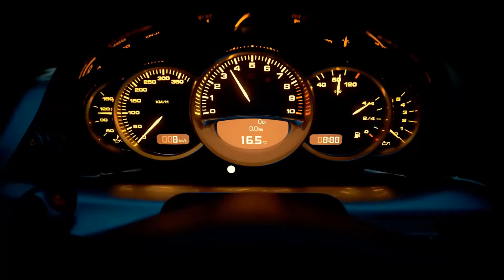Car Music 2024 🔥 Bass Boosted Music Mix 2024 🔥 Best Of EDM Party Mix 2024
The sounds and bass melodies will suit your car perfectly. You can enjoy my mix comfortably while driving.